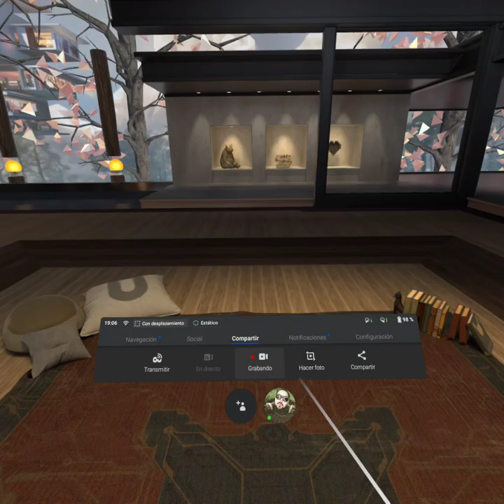Espire 1 VR Oculus Quest